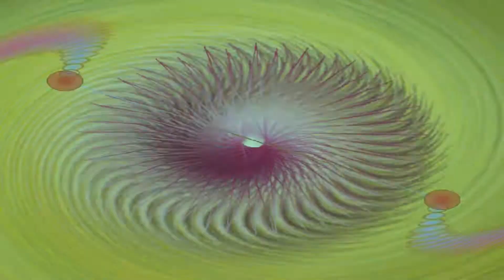André Hazes - Laat Mij Nu Maar Gaan - Meegespeeld op de gitaar